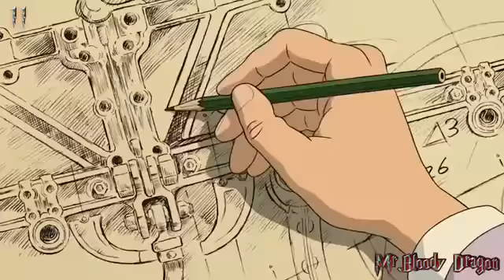Аніме приколи під музику 😏😏😏😎